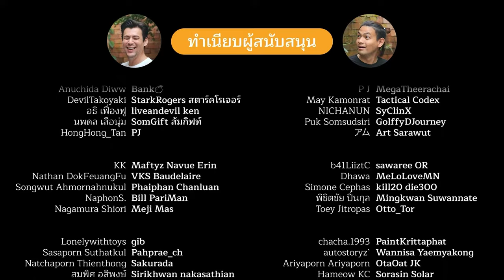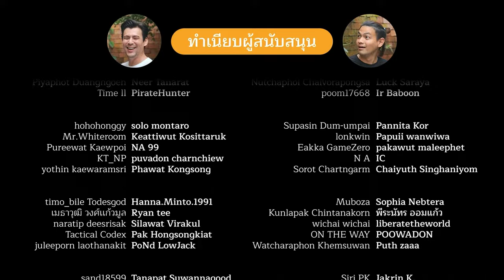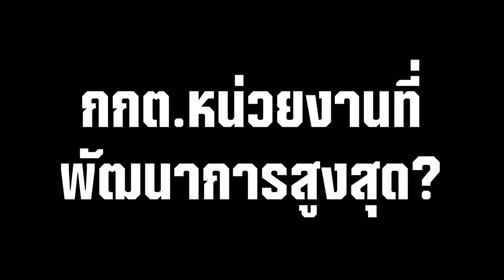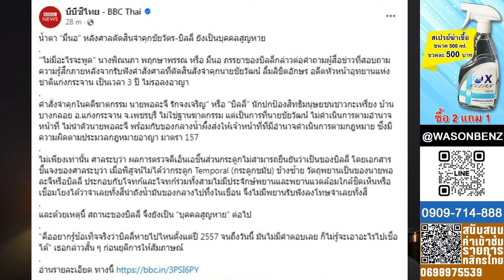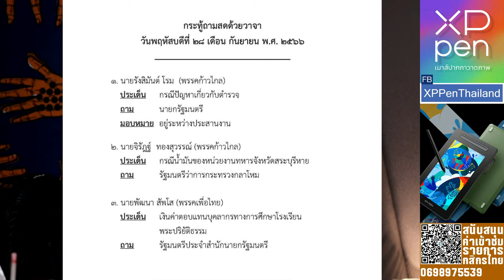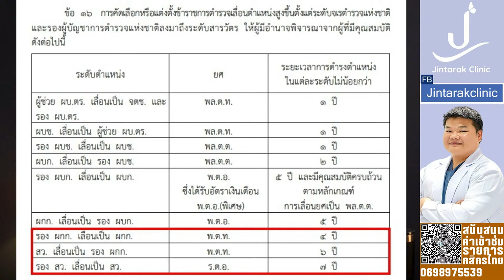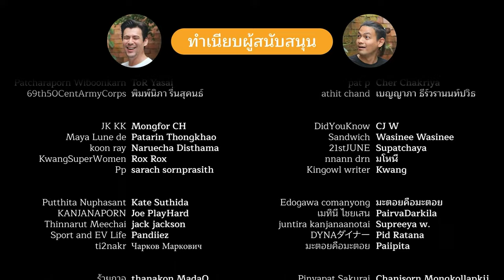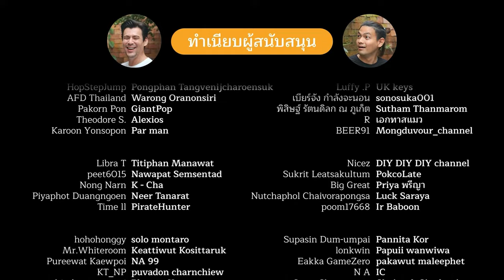โปร่งใสไม่ถึงห้า แต่มั่นหน้าทะลุล้าน แจกรางวัลที่ผลงาน ไม่! แจกเพราะขายขำ ใช่!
หัวข้อข่าววันนี้
- ศาลสั่งจำคุก 3 ปี ชัยวัฒน์ ผิด ม.157 คุมตัวบิลลี่ แต่ยกฟ้องคดีฆ่า-อำพรางศพ
- วิโรจน์ แถลงเรื่องการทุจริตสวมสิทธิ์กู้สหกรณ์ตำรวจลำพูน 423 นาย เสียหายกว่า 220 ล้าน
- เปิดเบื้องหลังตั้ง ต่อศักดิ์ เป็น ผบ.ตร. นายกเสนอเอง ชี้ ผบ.ตร. ต้องสนองนโยบายรัฐบาล

28 September 2023